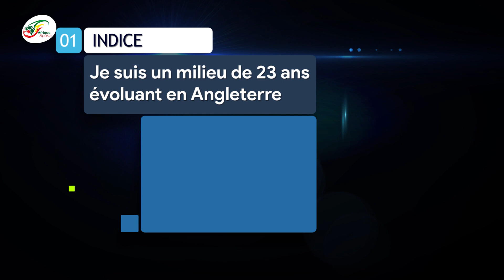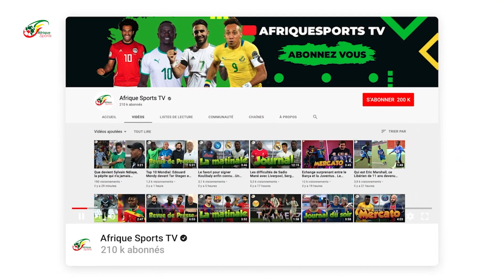Mauvaise nouvelle pour Cristiano Ronaldo.. Le triste record du Sénégal face aux Anglais | MATINALE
Selon vous, qu’est-ce qui n’a pas marché dans le jeu du Sénégal ? Vos réponses seront attendues en commentaires.